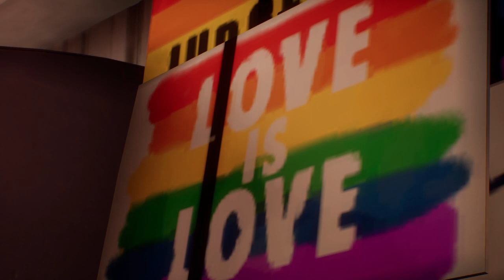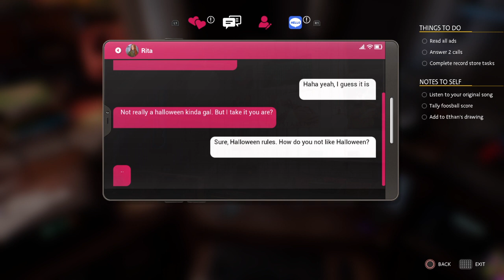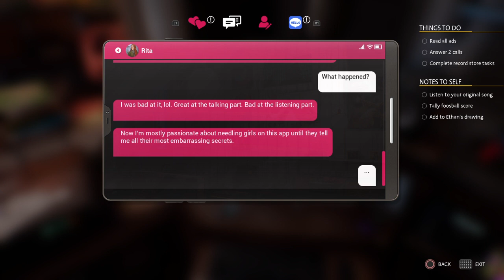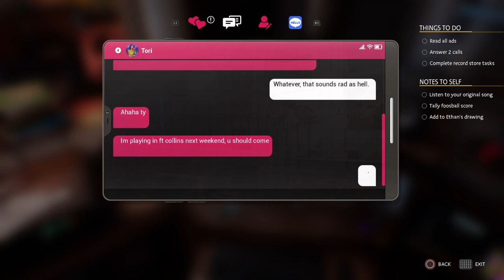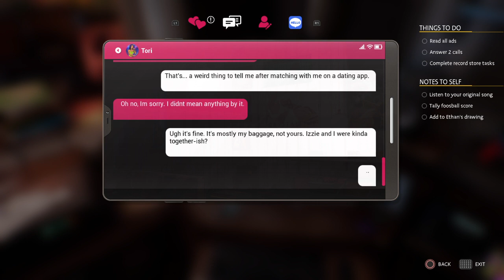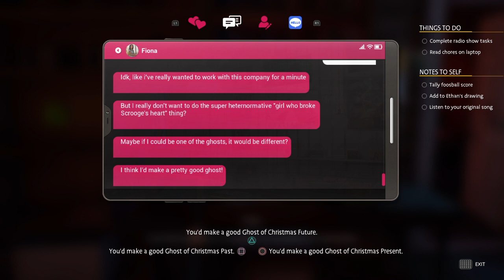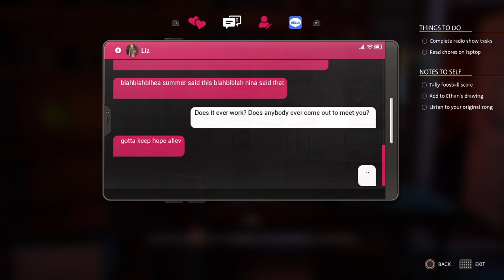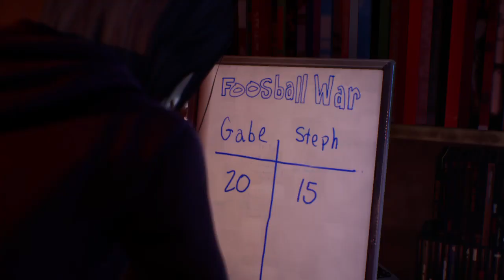Life is Strange: True Colors™ steph p5